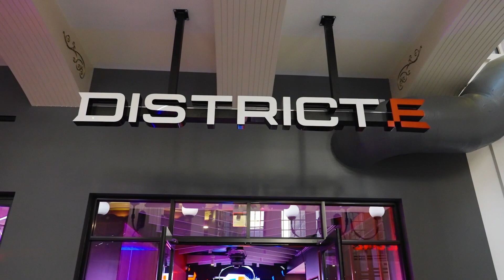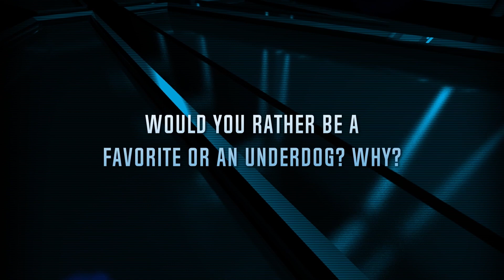NBA 2K League The Post Up | Episode 11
The 2023 Season is here live from D.C.!

Have a Facebook account?